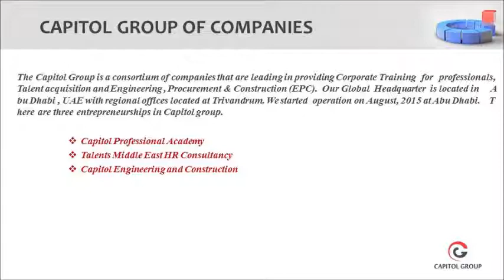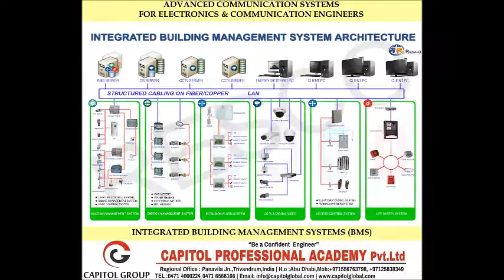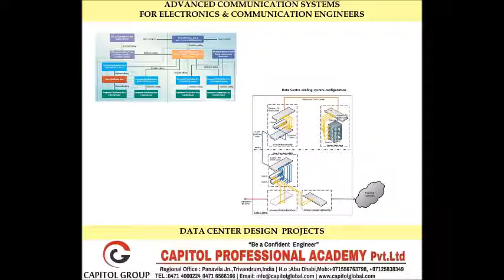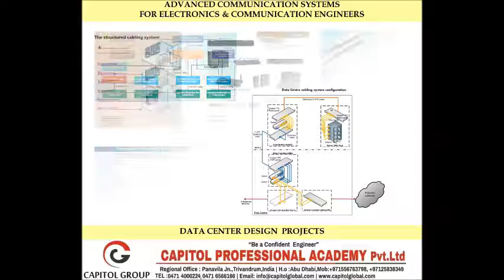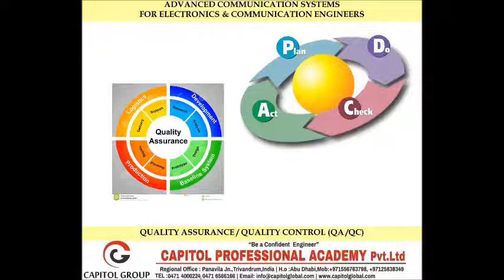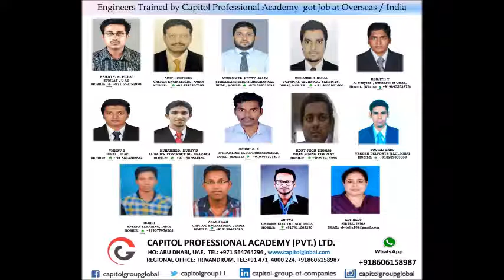JOB OPENINGS FOR ELECTRONICS AND COMMUNICATION ENGINEERS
Are you a fresh Electronics & Communication Engineer ?
Still not find your position in potential job Industry,
Join Capitol Professional Academy???
We offer Training In Advanced Telecommunication systems
(Communication Media [Fiber/ Copper/UTP] / Wireless/ Networking [switches/router/ Access point/ FTTX] / Mobile Communications [ RF survey / Drive Test/RF planning] /ELV systems [CCTV/CATV/PAGA/Access control/Fire Alarm/ Audio visual/ Intercom / Gate barrier / Smart Grid]), Project Management [Microsoft office], Health and Safety Training Lab)
Project experience from well known industries around the Globe (Design, planning , Engineering) ,
implementation and Commissioning ) ( India and Abroad)
 Oil and Gas field Communication Systems - (Saudi Aramco, ADCO, GASCO, Qatar Petroleum , Kuwait Oil company , Petroleum Development Oman)
 Power and Energy Utilities Communication Systems- (DEWA, SEWA, FEWA, ADDC, TRANSCO, Saudi Electric Company, KAHRAMAA, KSEB)
 Airport Communication Systems - (Dubai international Airport, Doha international Airport , Singapore Airport, Jeddah international Airport )
 Commercial and residential Communication systems- (Emirates Tower, Emmar properties, Al Nakheel properties, Al Wasl properties, Jumeira Beach Residences)
 Data center networking - (Etisalat data centers , ENBD Bank data center, Saudi Aramco Data center)
 Marine Communication - Systems (Jabel Ali and Dubai port Communications, Navigation systems in Ships)
 Telecom networks - ( VSNL, TATA Communications, Reliance Jio)
 Mobile communication systems- ( BSNL, Airtel, Etisalat, Saudi Telecom , Batelco, Qtel ,Vodafone )
Thanks for visiting our page. Please spare a few moments to give your feedback.
Like to get such updates daily